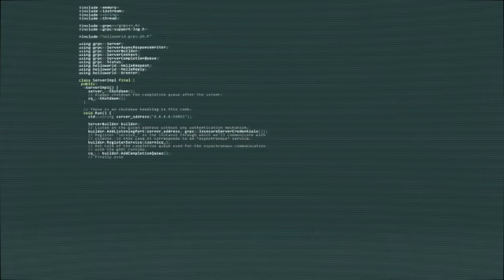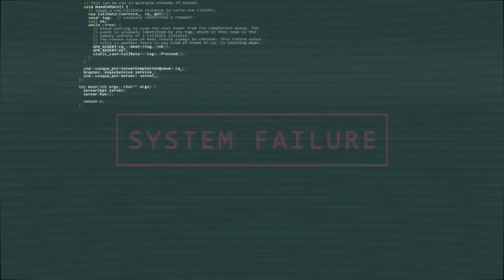Speed Ballad - Instrumental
Speed Ballad - Instrumental by NTC 2020 Rare type beat